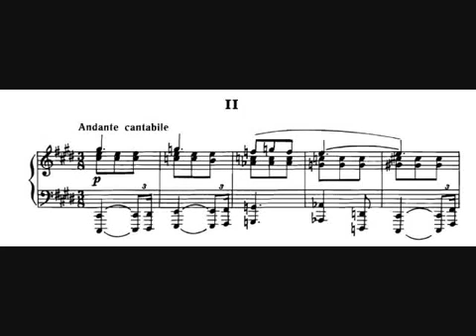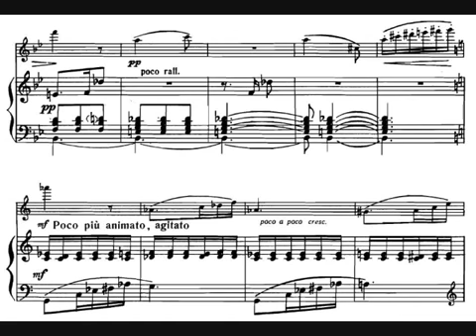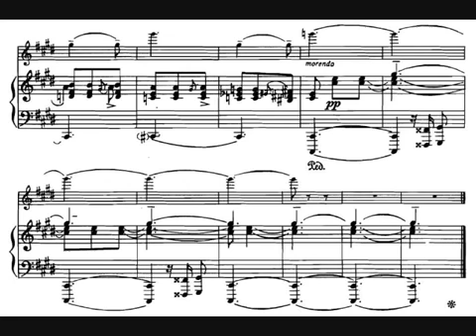Eiges - Violin Sonata; II